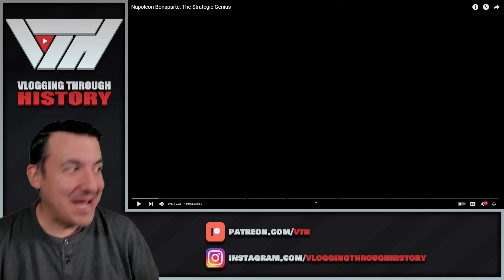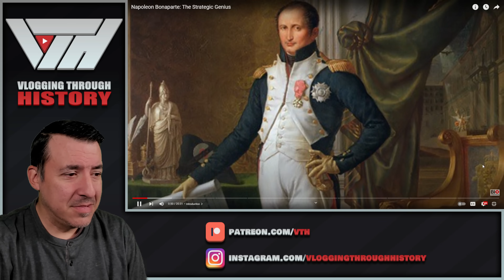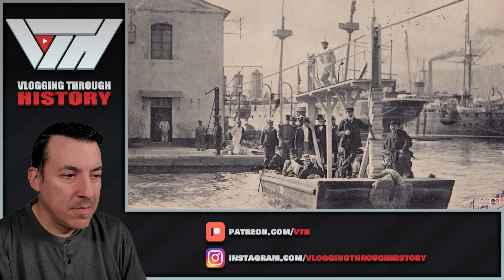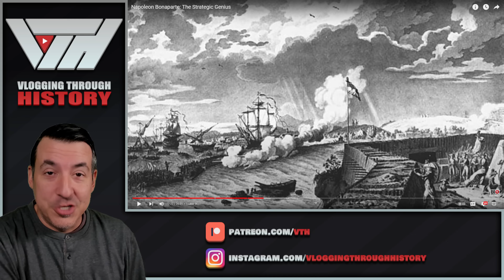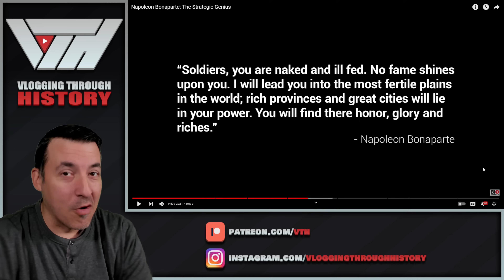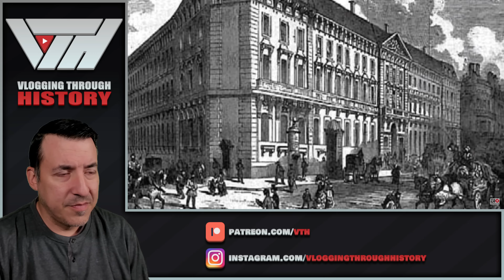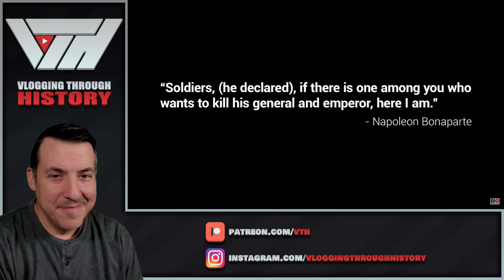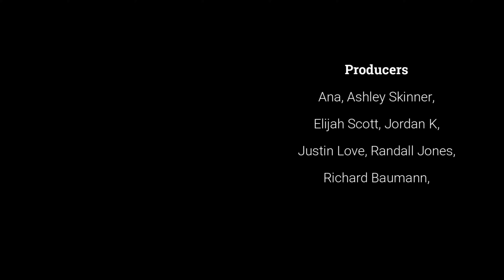Napoleon Bonaparte - Biographics Reaction